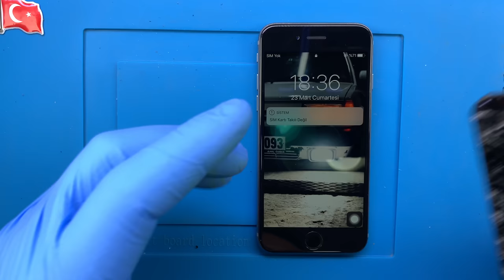PARAMPARÇA!!! iPhone 6 Ekran Değişimi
Ekranı paramparça olmuş iPhone 6 akıllı telefonunda ekran değişimi yapılarak nasıl ilk günkü haline geri döndüğünü bu videomuz aracılığı ile izleyebilirsiniz.

Bu video iPhone 6 dokunmatik ekran cam değişimi yapan teknisyen arkadaşlarımız için bilgi amaçlı çekilmiştir. Tabii ki aynı zamanda telefonunun içini merak eden siz değerli abonelerimiz için.

iPhone 6 ekranı kırıldı,
iPhone 6 ön camı çatladı,
iPhone 6 dokunmatik basmıyor,
iPhone 6 iç ekran kırılması sebebi ile ekrana görüntü gelmiyor ya da ekranda mürekkep akması tarzında siyah - mor lekeler oluştu ise alanında uzman ve tecrübeli APPLE teknisyenlerimiz tarafından ekran değişimi yapılmasını sağlayabilirsiniz.

iPhone 6 ekran değişimi hakkında aklınıza takılan tüm soruları servisimizi arayarak ya da yorum alanından yazarak sorabilir ve APPLE teknisyenlerimize danışılarak bu soruların cevaplandırılmasını sağlayabilirsiniz.